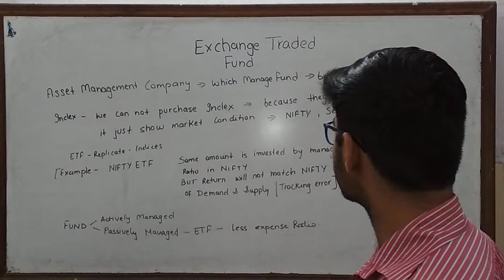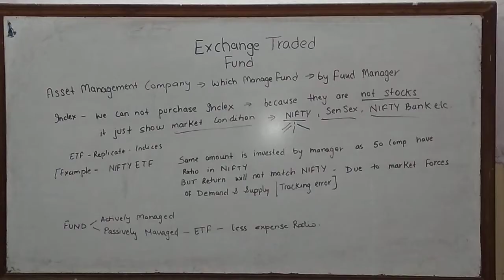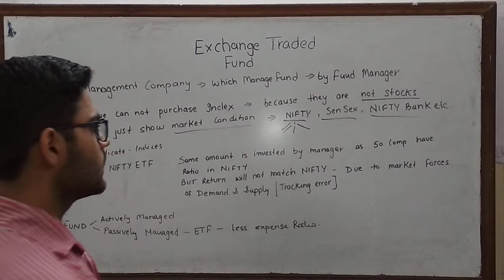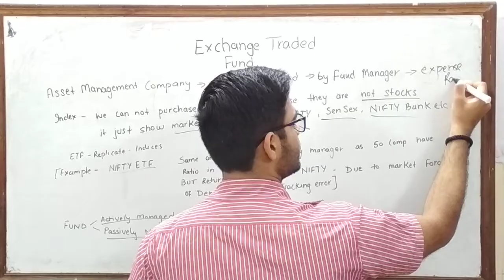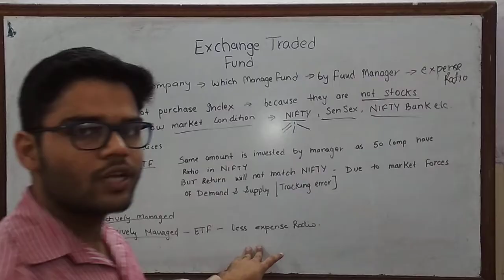Exchange Traded Fund (ETF) || B.com (h)|| Fundamental Of Investment || Hindi || 3rd year